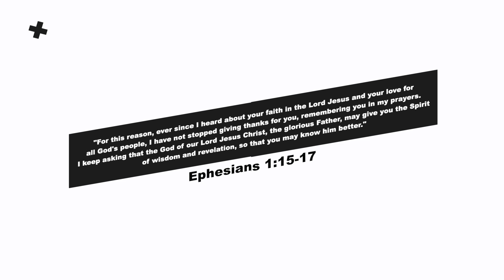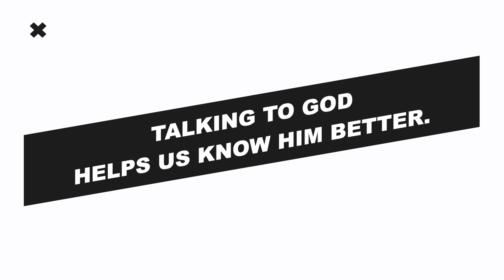How Do I Connect With God? Pt. 2 | Parkwood High School Movement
People talk about “loving God” all the time, but there’s one problem that nobody seems to mention: you can’t see Him. Weird, right? How do you connect to someone who never seems to audibly respond?

In this series, we’re talking about the faith habits that make it possible to connect with an invisible God. And while there’s no formula for knowing everything about God, there are key habits that will change the way we see Him at work all around you.

FOLLOW Parkwood HSM online to find out what we're up to each week!